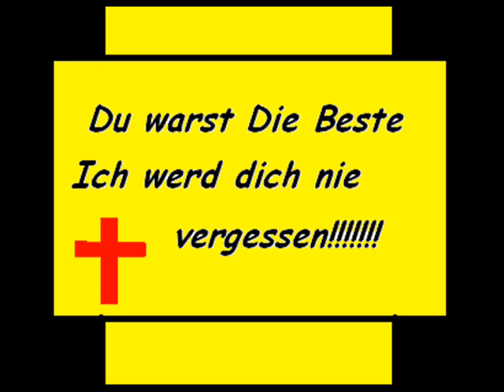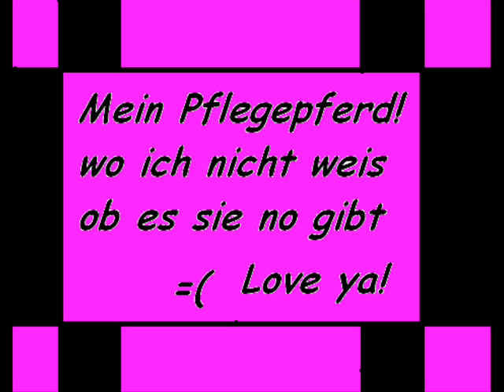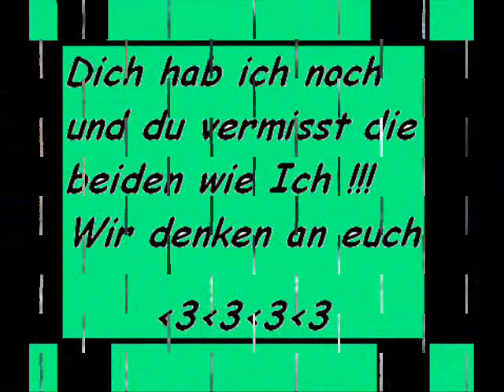Meine Schatzis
Ích Liebe euch!

Weitere tags:

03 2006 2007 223 accident animal animals animation anime art baby big bleach blog britney car cat cats comedy commercial contest crash crazy cute dance dancing de del dog ella ella english episode episode fight final final football fun funny game gay girl girls hana hot humor japan japan japanese la live love me movie music music naruto naruto new new part part pets rap religion renetto rock sex sexy shippuden shippuuden show soccer song spears super super trailer tv tv video video vs war world world you youtube ?? ?? ??? ??? ??? ? ? ??? ??? ??? ???
show comedy park wow naruto movie star dance party ?? guitar taiwan hokuto loco ? cat city dog race de elections college carnaval exec girl video sex ski la art with game world tv honda birmingham film ?? life singing my funny sexy magic rock show berlin air ken fun candidate fight funny ?? girls car playing time dancing school el snowboard cool episode punk music naheulband snow home me hnk carnaval football live crazy beach naruto news trailer war chinese japan tricks chien anime 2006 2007 jump ??? guild pets you baby love dog new my ?? army best9/11 911 aang accident acoustic amv animal animals animation anime art asian atheism atheist avatar avatar the last airbender awesome babe babes baby band basketball beach beautiful beer bike bikini bikini news blog blonde blues bored bush car cars cartoon cat cats celebrity christian christina christmas college comedy comment commercial commercial video contest cooking cool crash crazy cute dance dancing danny phantom day death dog dogs drunk eddie entertainment explosion extreme face fall family fashion fast fight film fire fma food football friends fun funny game games gay girl girls god guitar guy happy harmonica heather hilarious hit hot humor humour hunter idiot intro iraq jackass jen jackson jesus joke jump katara katie kid kids kitten kyhell life live livevideo lol love lowe mad magic man metal model money motorcycle movie movie trailer music music video naked naruto new news ninja nintendo nohogirls ouch parody party people pets piano police prank productions race racing random rap religion renetto robot rock ryan sad school science sex sexy show silly sing singing snow soccer sokka song spoof sports star stkbronsoy strip stunt stupid teen teen titans test thong toph travel trick truth tv ufo video video blog vipor231 vlog war water webcam wehogirls weird woman women work world wrestling wtc wwe youtube zuko Neu Hammer Berlin Neuschwabenland Vril Haunebu Thule Lanz Liebenfels Fussball DFB Schalke Dynamo Dresden Hooligan hooligans Herr der Ringe Verarsche Verarschung Lego Star wars TV Total Pit Bull Reich Flugscheibe Flugscheiben Antarktis Saddam Hussein Hinrichtung Feuer Haus Baum Domino Reichsdeutsche Handy Klingelton Film Voll Assi Toni Helge Schneider 2.Weltkrieg Simpsons South Park George Bush Stefan Raab Tokio Hotel Bundeswehr BW Österreich Kanada Schweiz Amerika Asien Europa Australien Afrika NPD SED KPD Paris Hilton Bushido Sido Aggro Britney Spears Jack Ass (more) (less)